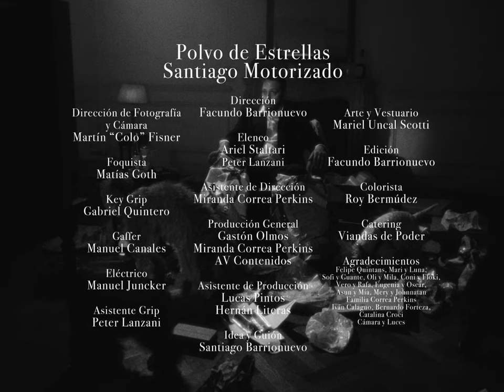Santiago Motorizado - Polvo de Estrellas (Video Oficial)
Dirigido por Facundo Barrionuevo

Protagonizado por Ariel Staltari y Peter Lanzani

Producido por Santiago Motorizado
Productor general Gastón Olmos y Miranda Correa Perkins
(AV contenidos)

Dirección de Fotografía y Cámara: Martín 'Colo' Fisner
Asistente De Dirección: Miranda Correa Perkins
Producción, Arte y Vestuario: Mariel Uncal Scotti
Idea y guión: Santiago Barrionuevo
Edición: Facundo Barrionuevo

Asistencia De Producción: Lucas Pintos y Hernan Literas
Foquista: Matías Goth
Key Grip: Gabriel Quintero
Asistente Grip: Peter Lanzani
Gaffer: Manuel Canales
Colorista: Roy Bermúdez
Eléctrico: Manuel Juncker ​
Catering: Viandas De Poder

Agradecimientos:  Felipe Quintans, Mari y Luna, Sofi y Guante, Oli y Mila, Coni y Floki, Vero y Rafa, Eugenia y Oscar, Asun y Mía , Mery y Johnnatan. Familia Correa Perkins, Iván Calcagno, Bernardo Forteza, Catalina Croci, Cámaras y luces

POLVO DE ESTRELLAS

Vamos a buscar subir
Todo lo que puedas vamos a seguir
Mas arriba las estrellas ven pasar
A los nuevos que acaban de llegar

No lo busques más
Ya se acercan las tormentas
Y La Luz te abrazará
En sus labios hay tormentas
Nunca te abandonará
Nunca más, nunca más, nunca más

Vamos a buscar seguir
Todo lo que puedas vamos a subir
Más arriba las estrellas ven a pasar
A los viejos que no quieren descansar

En sos ojos hay tormentas
Nunca te abandonará